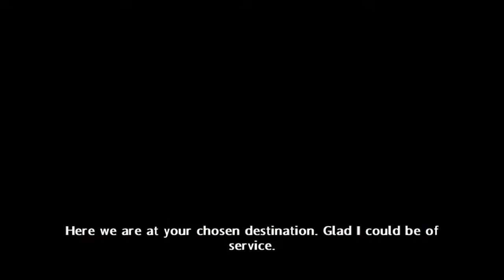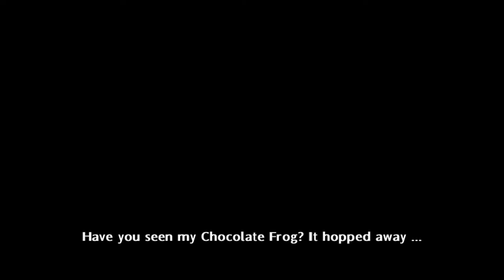Harry Attacks Draco Malfoy I Harry And Ginny Kiss I Harry Potter and the Half Blood Prince Part-8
Harry Potter and the Half-Blood Prince FULL GAME Movie Walkthrough
(PS3, X360, Wii, PS2, PC)
No Commentary